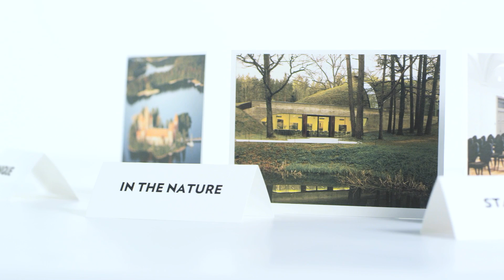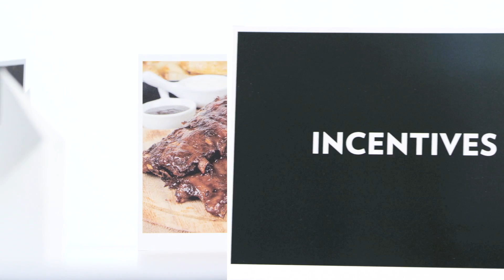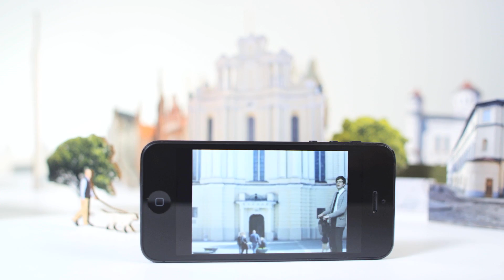Meeting Vilnius 2014